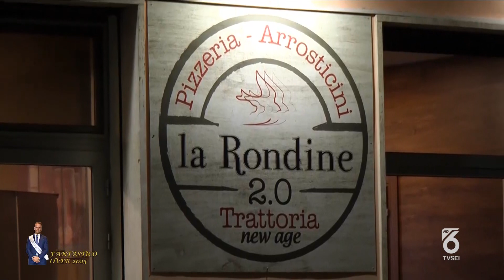Tvsei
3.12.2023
Italy